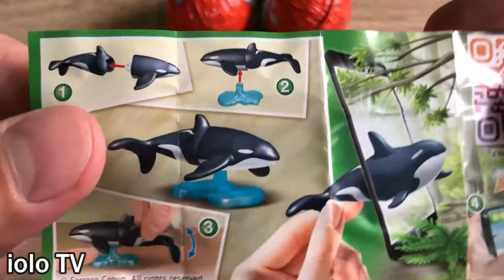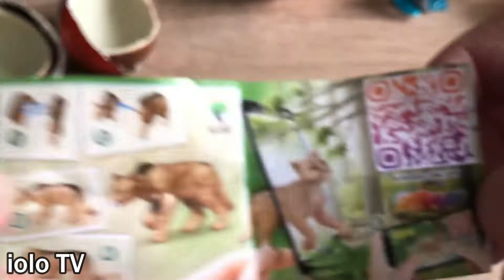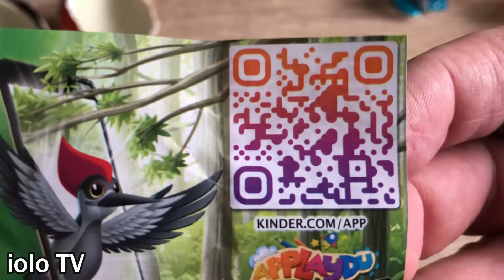NEW Kinder Surprise Natoons 2021 | Kinder eggs opening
New episode of Kinder Surprise Natoons 2021. You will see more videos with Kinder eggs opening on this channel because I love all toys and I want to get the entire collection. Chocolate also is the most delicious in the world.

00:00 Presenting surprise eggs
00:34 - Orca Whale
02:01 - Puma
03:26 - Woodpecker